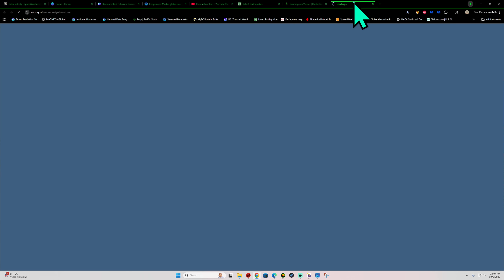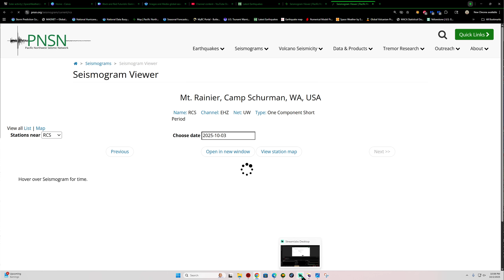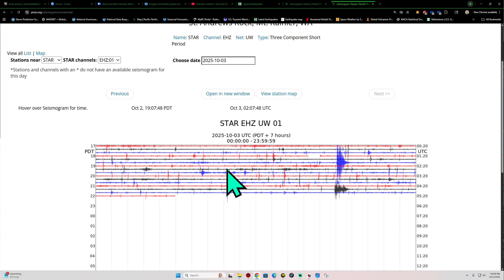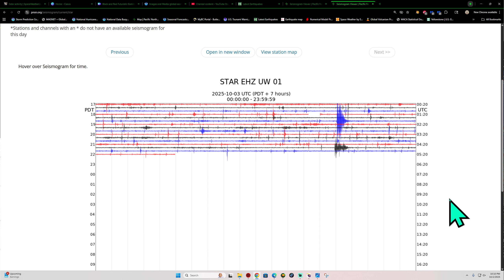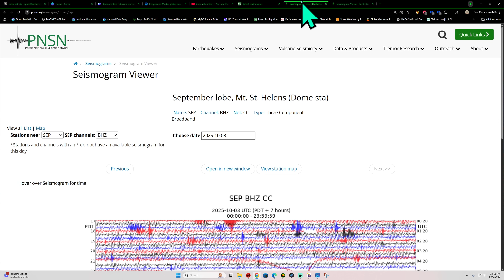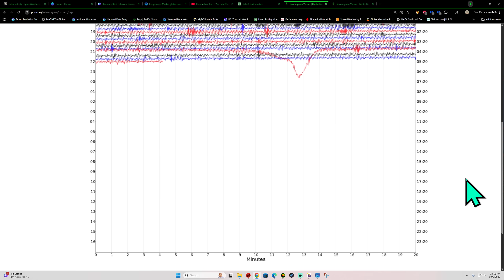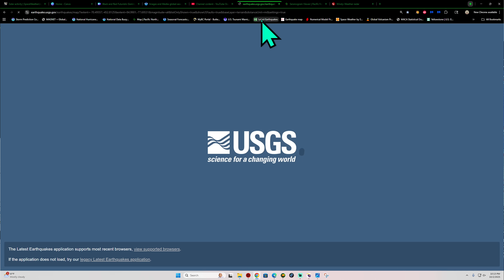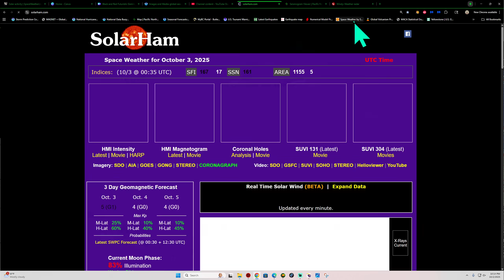Uptick in Earthquakes at Cascade Volcanoes. Thursday Night update.